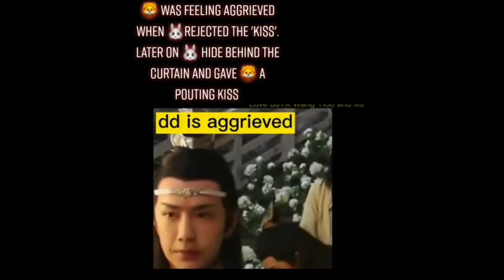Part:1Wangxian TikTok with Engsub😼🐇